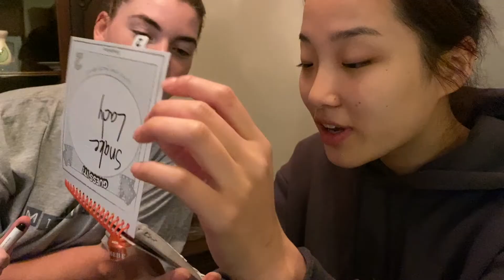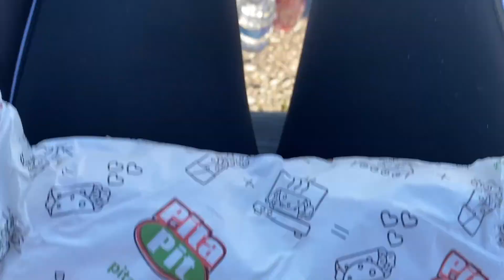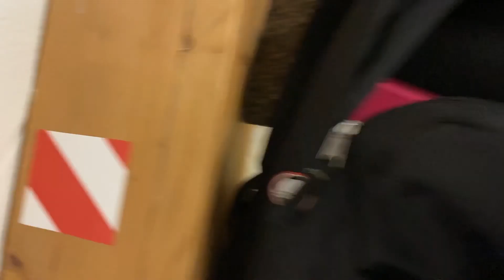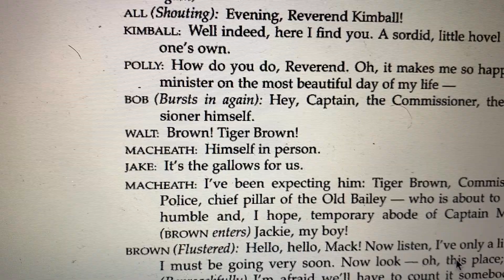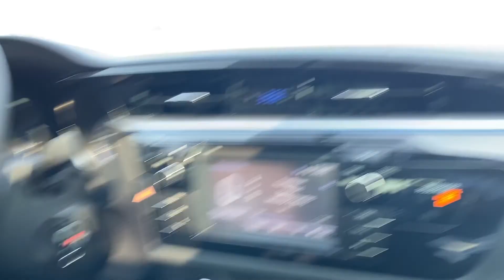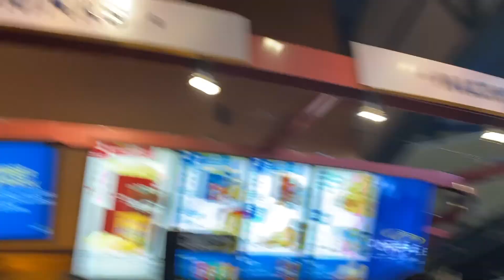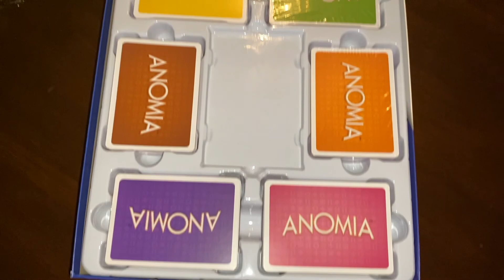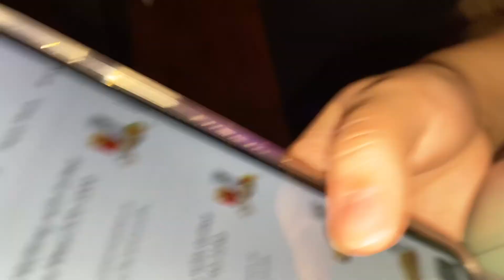VLOG: A WEEK IN THE LIFE!! SEMESTER 5: WEEK 1!! | Musical Theatre Student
THIRD YEARRRR!